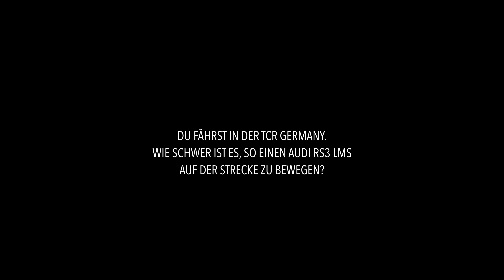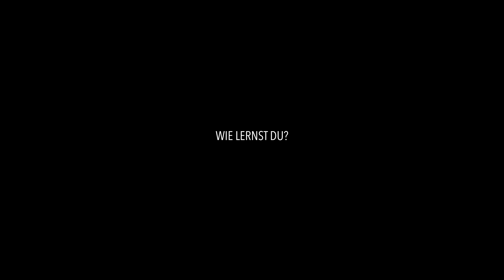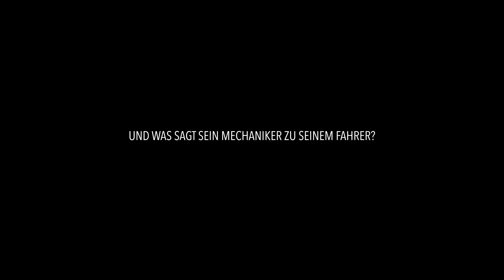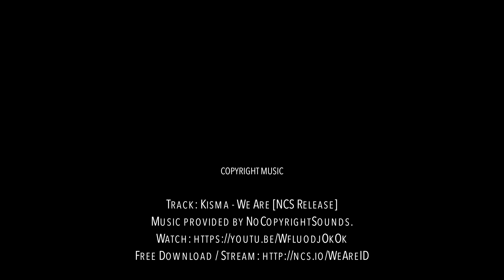Interview mit Simon Reicher - Zandvoort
Interview mit Simon Reicher. Aufgenommen am 09. Juni 2017 während der ADAC TCR Germany auf dem Circuit Zandvoort.

Danke Simin Reicher, dass du uns einen kleinen Einblick in dein Privatleben gewährt hast.

PRESSEKONTAKT:
MOTORSPORT PRESSE AGENTUR BERLIN
MICHAEL SCHULZ
LINDENUFER 39
13597 BERLIN

COPYRIGHT MUSIC